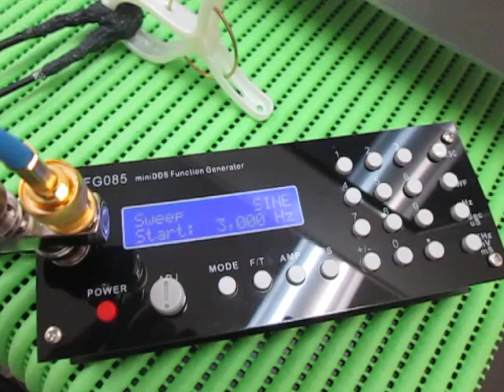Ultrasonic ‹measurement and analysis› 超音波テスター